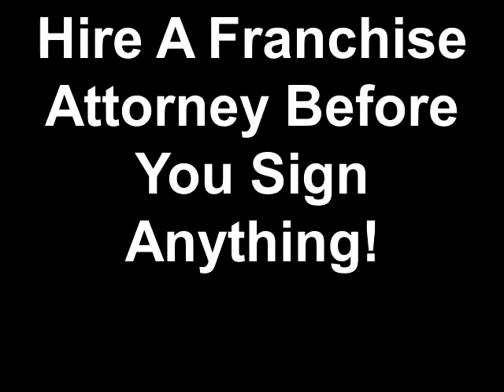Hire A Franchise Attorney Before You Sign Anything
Learn how to become a successful franchise owner.